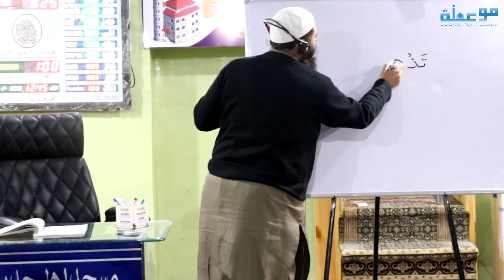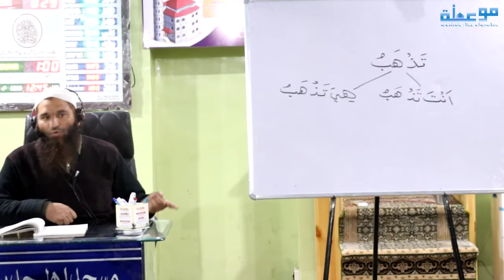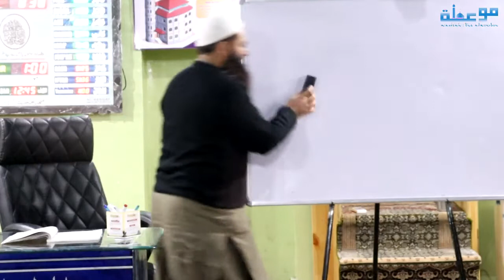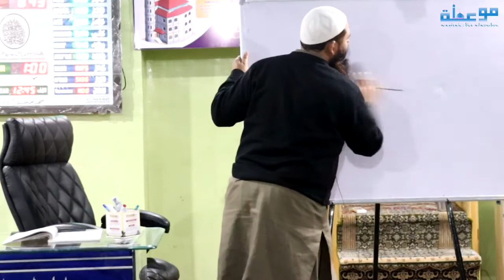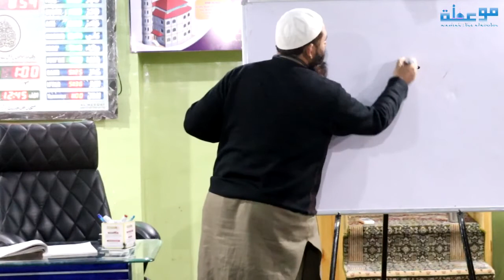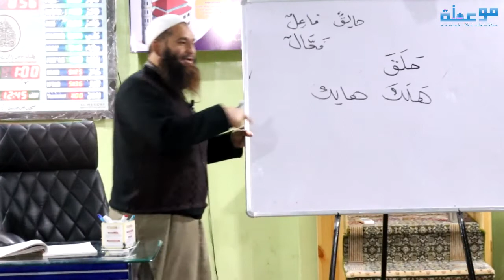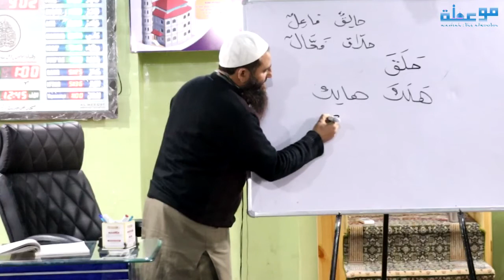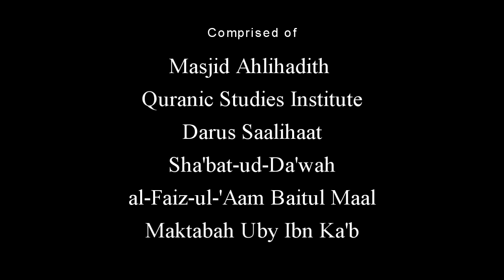Lecture 90 I The 365 Lessons Arabic Language Course I Shaykh Riyadh Ahmad Wani Almadani